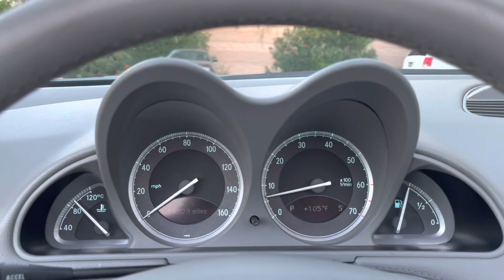2005 Mercedes Benz SL500 Convertible Aegean Blue Metallic Walk around video Cascio Motors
2005 Mercedes Benz SL500 Convertible Finished in Aegean Blue Metallic of Ash leather. 2-owner local Arizona car with only 59k original miles. Options include AMG sport package, heated/cooled seats, keyless GO, chrome 18inch wheels, and much more.